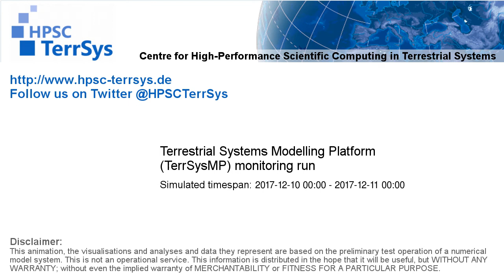TerrSysMP monitoring run 2017-12-10 - runoff - NRW (24h)